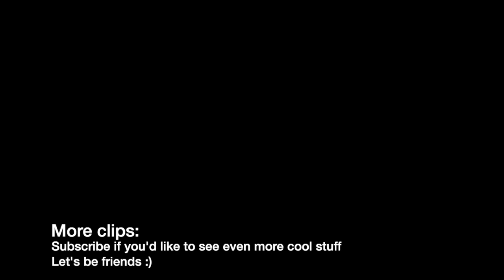How to do Donuts / Drift with an OPEN DIFF | (BMW E36 325i)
If you've been hating life with an open diff, here's a bit of a tip to help you enjoy your car nevertheless. Who needs an LSD anyway?
My car was originally a very plain and boring automatic family sedan, but now it lives a new life as a well tuned sports car. However, one piece of the puzzle it still is missing is a limited slip differential, so until I can secure one this is how me and you can enjoy our cars with an open diff!